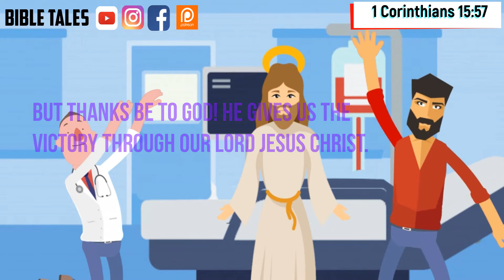1 Corinthians 15:57 Bible Animated verse 21 April 2021